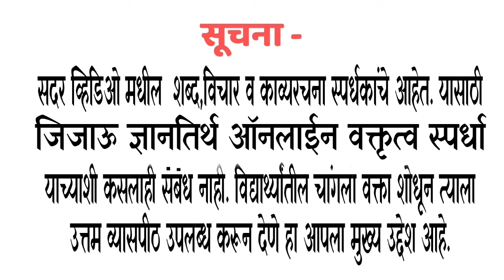गौरी सुरेशराव जाधव (वर्ग 3 रा) विषय- माझा आवडता छंद | शाळा- इंद्रायणी प्राथमिक विद्यालय मांडाखळी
गौरी सुरेश राव जाधव (वर्ग 3 रा) विषय- माझा आवडता छंद | शाळा- इंद्रायणी प्राथमिक विद्यालय मांडाखळी

जिजाऊ ज्ञानतीर्थ शिक्षण संस्थेचे संस्थापक सचिव तथा मुख्याध्यापक प्रा.नितीन लोहट सर यांच्या वाढदिवसानिमित्त
        आयोजित
"जिजाऊ ज्ञानतीर्थ परभणी जिल्हास्तरीय ऑनलाईन वक्तृत्व स्पर्धा 2021"

 (इयत्ता दुसरी ते चौथी)

 विषय-:
 1) माझा आवडता छंद
 2) माझा आवडता देशभक्त

विविध प्रकारच्या शालेय स्पर्धा, शैक्षणिक बातम्या, शैक्षणिक माहिती तसेच नवनवीन शैक्षणिक व्हिडीओ पाहण्यासाठी Edu Tech Katta या शैक्षणिक युट्युब चॅनलला सबस्क्राईब करा.

 धन्यवाद !